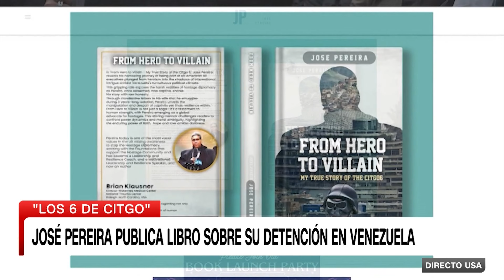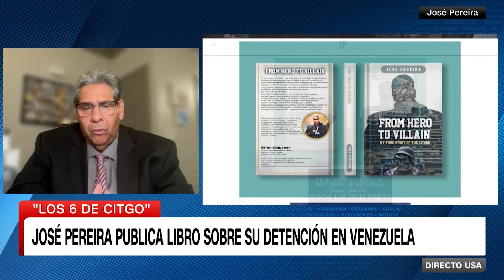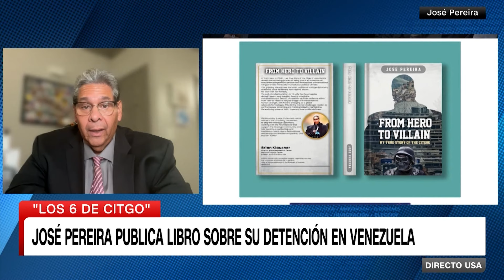José Pereira publica libro sobre su inédita detención en Venezuela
José Pereira, antiguo CEO de la empresa petrolera venezolana CITGO (una de las más grandes de procesamiento de crudo en EE.UU.) publicó un libro donde revela los detalles de su detención en Venezuela. Los detalles en la entrevista con Juan Carlos López.